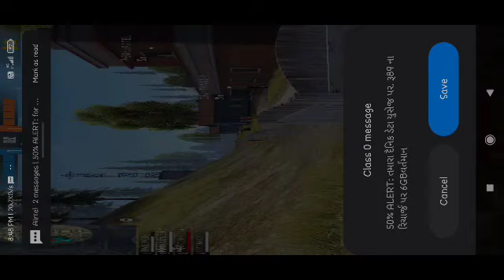squad Reked Gameplay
#1.5crcollection
#1.5crcollectiionoffreefire
top 13
A2 GAMING
DESI GAMING
pubishedonMon,April
A2 GAMING
Desi GAMING